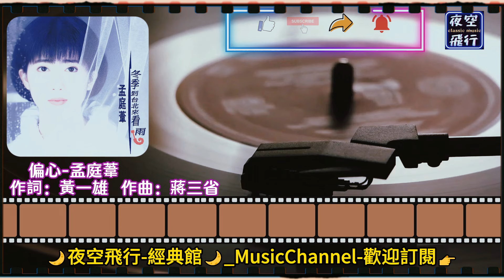孟庭葦-偏心 [動態歌詞] Lyrics [原音原唱] [本週主打] 作詞：黃一雄 作曲：蔣三省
著作權擁有者 : UMG
代表對象：Universal Music Taiwan
聲明：本頻道無營利。
你說那隱約失落的美麗 是我不肯撒嬌的心
卻忽略這笑意 是我最想給你的溫馨
莫非我嘗試感情的獨立 對你來說並不歡喜
誰知道我愛你 但是我不願被你定型
喔~偏心 喔~偏心 為何是情侶
就不能夠 是知己
喔~偏心 喔~偏心 始終無法接受的你
情願放棄地說我偏心
請再給愛情全新的定義 愛我還是愛你自己
從擁抱的激情 到那最後想逃的恐懼 只為偏心

喔~偏心 喔~偏心 就這樣看我
一雙下雨 的眼睛
喔~偏心 喔~偏心 挽留若即若離的你
心情擺盪地說我偏心

一雙下雨 的眼睛
喔~偏心 喔~偏心
挽留若即若離的你 心情擺盪地說我偏心